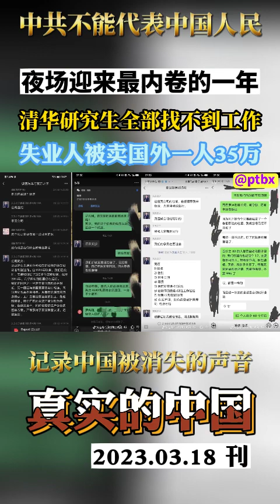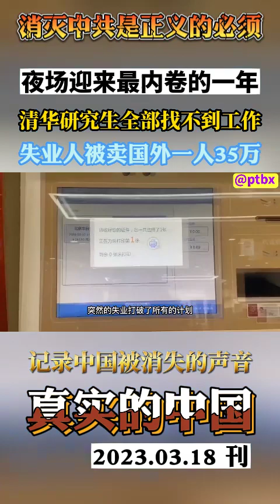夜场迎来最内卷的一年，清华研究生找不到工作，失业人员被卖国外一人35万。